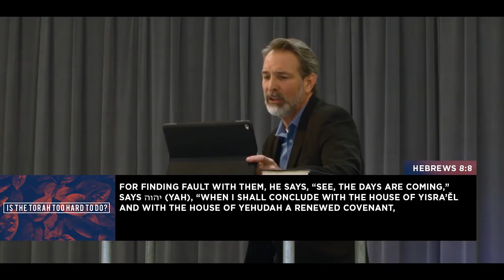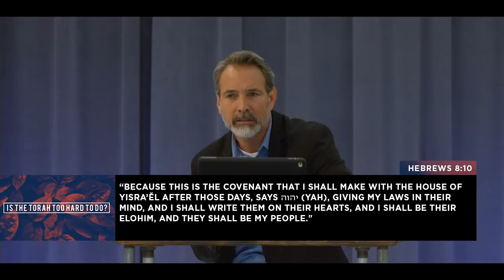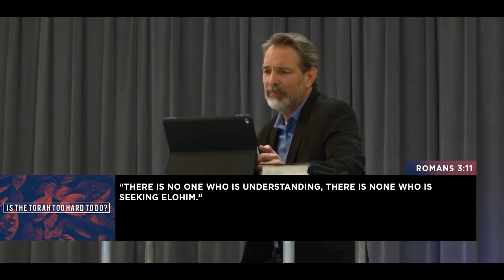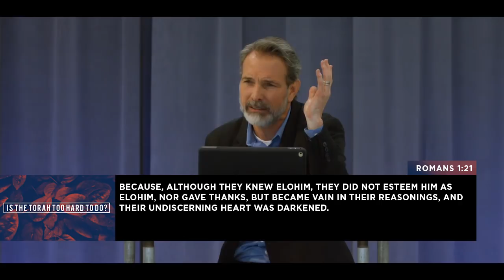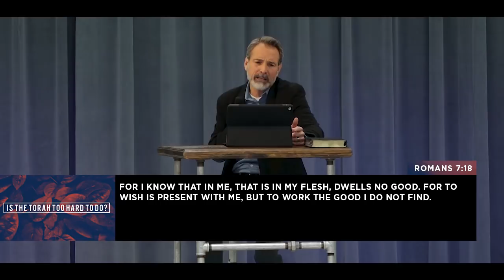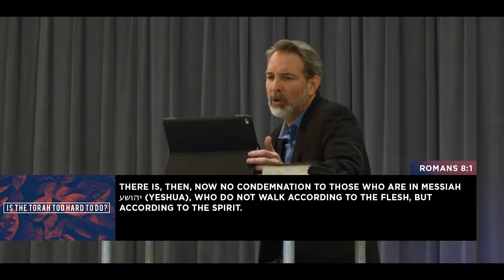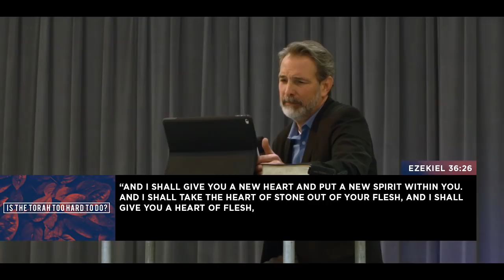Is The Torah Too Hard To Do?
You've probably heard by those in religion that the Torah is just too hard to do. That only Messiah could obey it and once He did, He then abolished it. Do you really believe that Yeshua is a party to lawlessness or could it be something dramatically different? This video reveals the truth about whether the Torah is really too hard to do.

App
Triumph Family